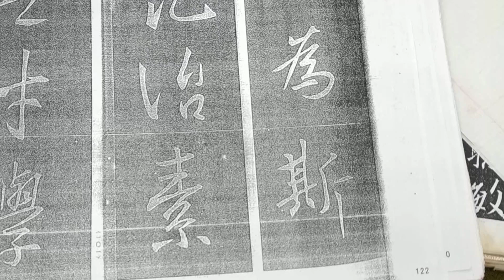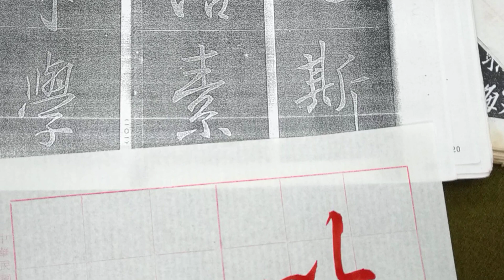行書典範！懷仁集王字聖教序（20221219）二玄社p29第1行：3、「以為斯.」